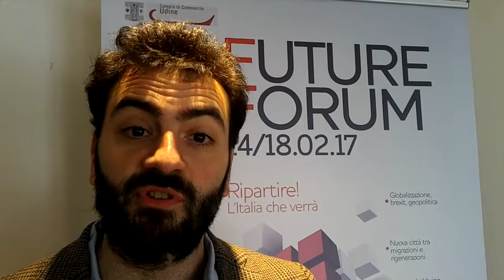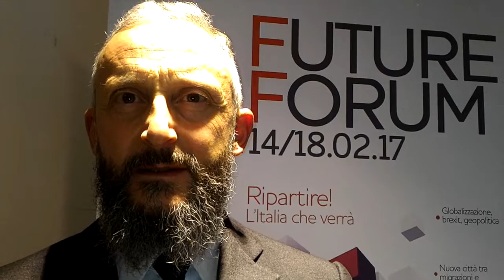Brexit o integrazione - Monestier, Ferragina, Ryner, Iacop, Recchi, Giua - Future Forum Udine